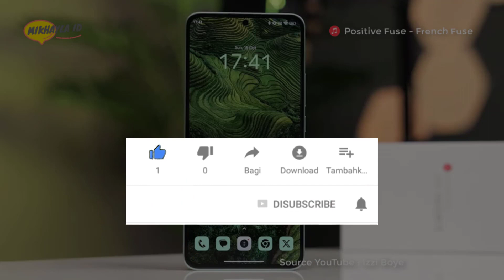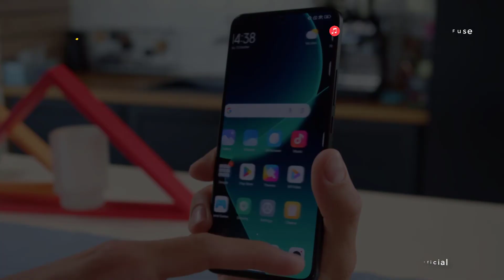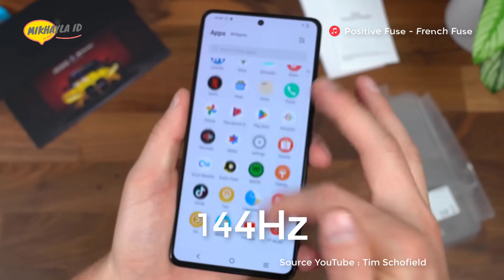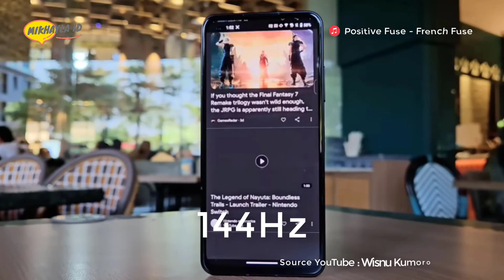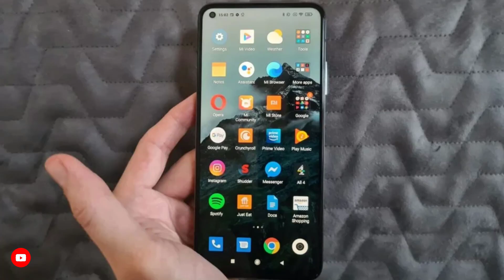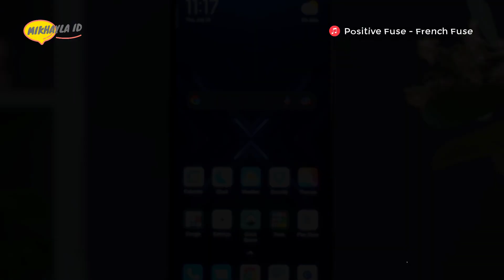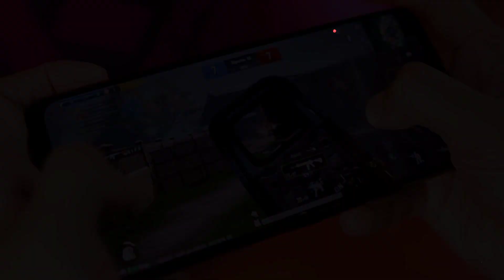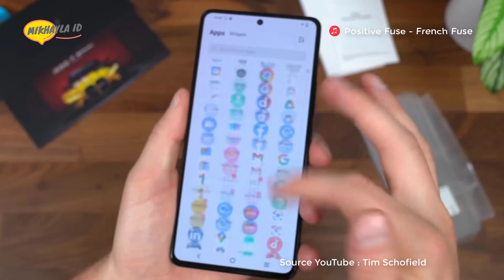6 HP LAYAR 144Hz TERMURAH, TERBARU DAN TERBAIK 2023 | SCROLING MULUS GAMING LANCAR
6 HP LAYAR 144Hz TERMURAH, TERBARU DAN TERBAIK 2023 | SCROLING MULUS GAMING LANCAR

Halo sahabat mikhayla id…. Buat kalian yang tertarik meminang seri hp dengan mengusung layar terbaik terutama yang dihadirkan mendapatkan dukungan opsi refresh rate tinggi hingga 144Hz. Kali ini mikhayla id akan merekomendasikan 6 daftar hp dengan layar 144Hz termurah, terbaru dan terbaik di tahun 2023 yang salah satunya bisa kamu pilih untuk dipinang di tahun ini.

Pembelian Hp Disini:
1. Xiaomi 13T 12GB/256GB
2. vivo iQOO 11 16GB/256GB
3. Asus Zenfone 10 8GB/128GB
4. Xiaomi MI 10T Pro 8GB/128GB
5. Xiaomi Black Shark 4 8GB/128GB
6. Asus ROG Phone 5S 12GB/256GB

Terimakasih